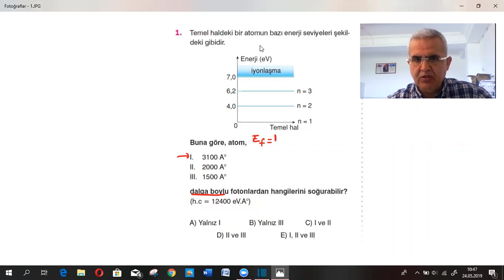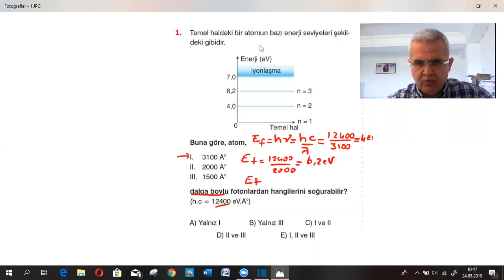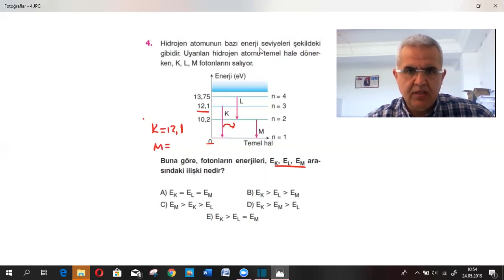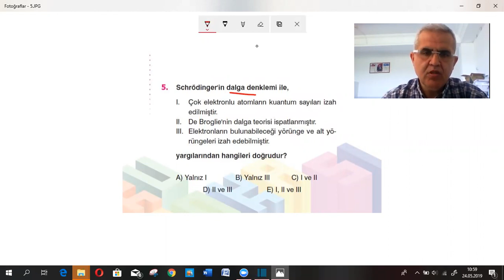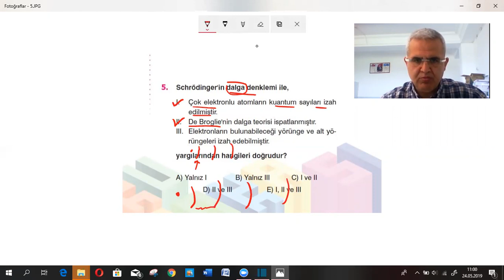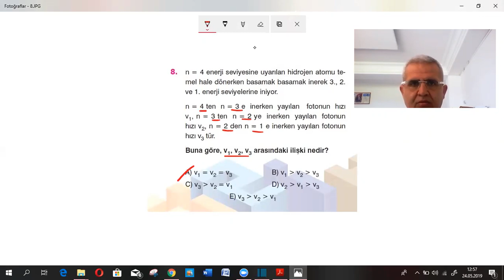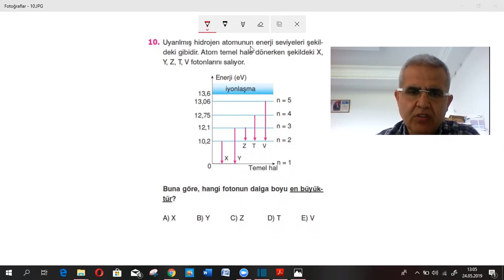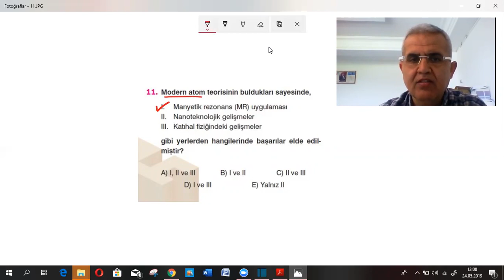Atom Kavramının Tarihsel Gelişimi Test 07 | Supara Yayınları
Fizik Öğretmeni Mevlüt Kaya

(Narlıdere - Buca - Gaziemir - Konak - Alsancak - Karşıyaka )